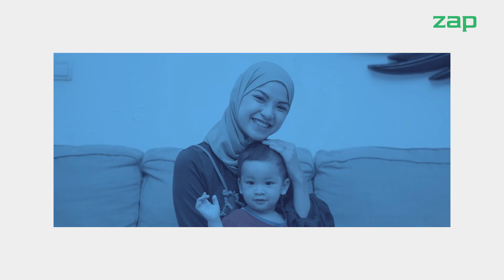CARA MARSHA NATIKA JAGA IMUNITAS BABY KYODA DARI RUMAH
Testimonial Mom @marshanatika melakukan imunisasi dengan ZAP Home Service 💙

Sehingga jadwal imunisasi Baby Kyoda tetap terpenuhi tanpa harus keluar rumah.
ㅤㅤ
Jadwal imunisasi si Kecil jangan tertunda lama. Biarkan ZAP Health membantumu ya, Moms

Untuk pemesanan hubungi Client Care kami di 1500 310 / 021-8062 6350 atau WA di 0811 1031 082.
ㅤㅤ
Dan untuk informasi lebih lanjut dapat DM @zaphealth Insta Assistant kami akan dengan senang hati membantumu.

Informasi lebih lanjut silahkan hubungi:
Client Care : 1500310
Like Facebook Fanpage kami di : ZAP Clinic

Follow kami di instagram : @zapcoid @zappremiere @zapbeauty @menologybyzap @zaphealth